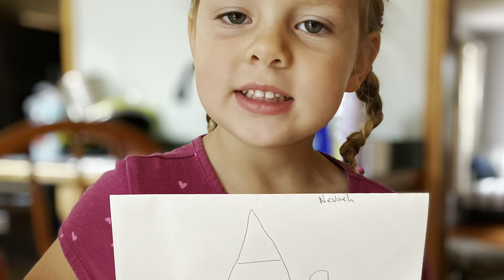What are you CHILDREN doing while your in the NICU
Join me today as I talk about the many updates in Azariahs journey.

As requested ways to donate to our family especially during these extraordinary circumstances. Thank you we feel so blessed by all those who have donated.  Funds going directly to help the situation around Azariah and his extended NICU stay.
Cash ap. $mommabear2many15
Pay pal

Mommabear2many
Calais, ME 04619

We love to hear from you!  We have been so blessed by so many lovely letters.  Thank you!😊. We hope you all have a blessed evening.  Remember to cherish all those precious moments with your children!

You asked someone here is our families wish list

Link to all my Favorite products -